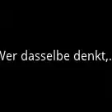Liken und Sharen für Gronkh & PietSmiet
Die besten YouTuber aller Zeiten!